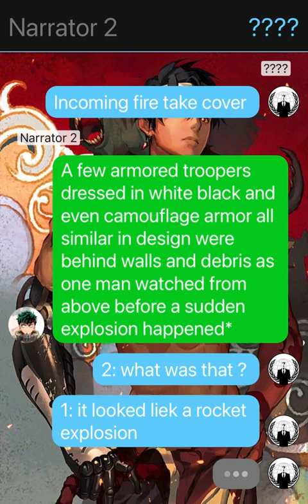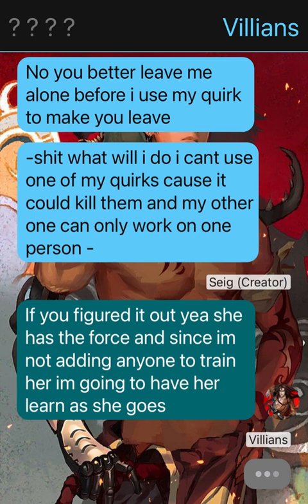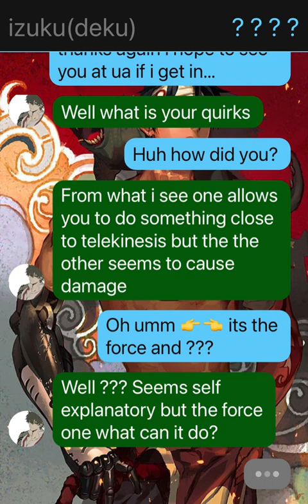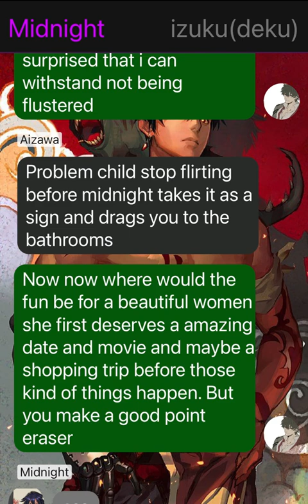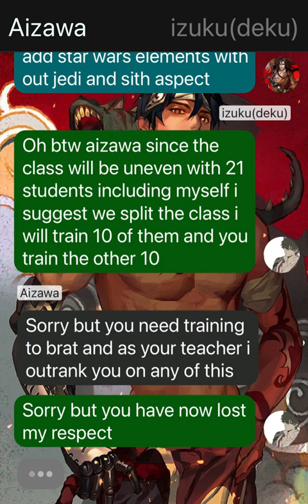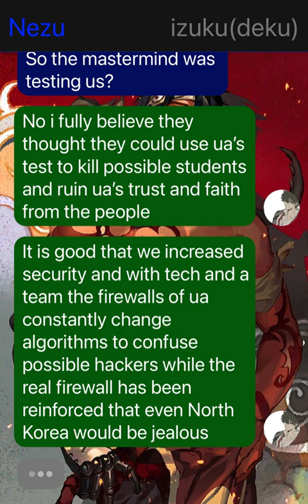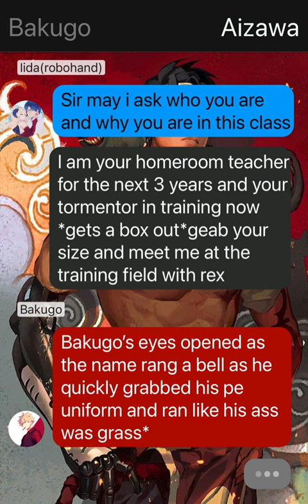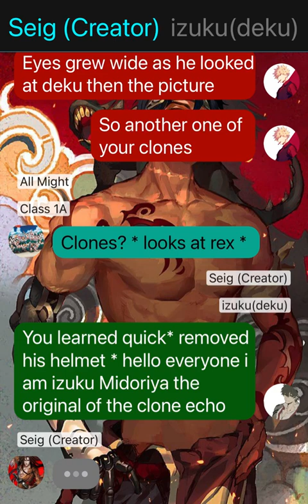Vigilante deku part 2: commander rex